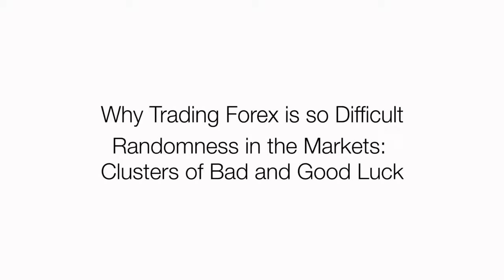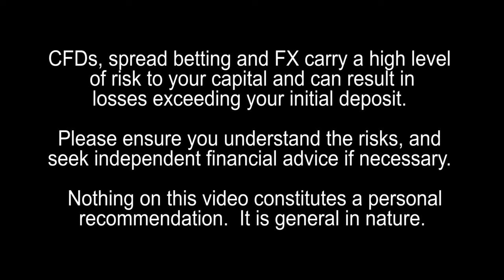Why Trading Forex is so Difficult Randomness in the Markets Clusters of Bad and Good Luck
إعلانات
تداول العملات مع FXCM - بسبريد 0.4 فقط على زوج EUR/USD‏
Trading Signals - Forex - CFD - From 2012 - Top Rated Signals‏
Online Forex trading - FxPro™ - فوركس في مصر - fxpro.ae‏
Why Trading Forex is So Difficult - Long Term vs. Short
Why Is Forex Trading So Difficult? - YouTube
Why Forex is so difficult? | Elite Trader
Why is trading so hard? Buy lower and sell higher. What is
Is Forex trading easy or difficult? - Quora
Why Is This So Hard? - FXStreet
why is forex trading so difficult - Donna Forex Forum
Lesson 2 - Why is Forex Trading so Hard? | DailyForex
Why Do Many Forex Traders Lose Money? Here is the